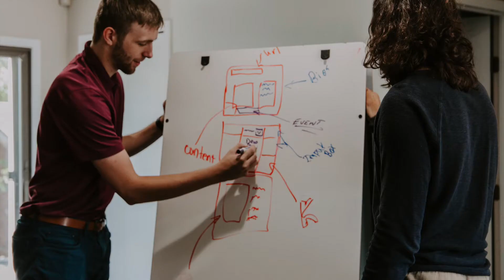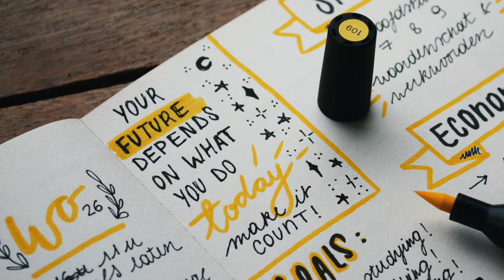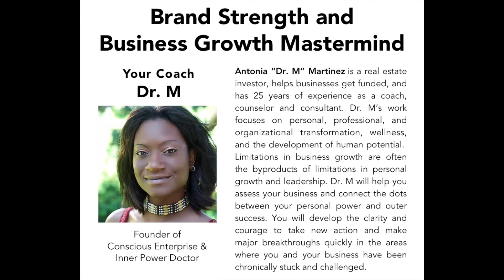Dr. M describes Brand Strength Business Growth Mastermind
Too many entrepreneurs struggle to get their companies off the ground; maintain a steady, rising stream of business; or move beyond their growth ceiling. The goal of the Brand Strength and Business Growth Mastermind is to position your business for optimal success in 90 days. Dr. M and Kori will work with you to make key shifts in your business and mindset that will have positive short-term and lasting effects.

Antonia “Dr. M” Martinez, PhD is the founder of Conscious Enterprise Inc. and the Family Wealth Generation Project.